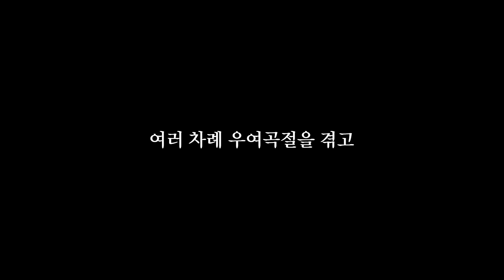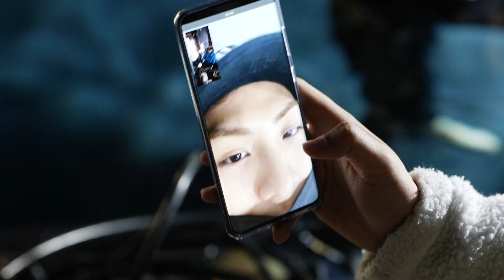TAN (탄) 'DU DU DU' Official MV behind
English Sub - TAN Subs
Persian Sub - TAN Subs
Turkish Sub - TAN Subs
Spanish Sub - TAN Subs
Japanese Sub - TAN Subs